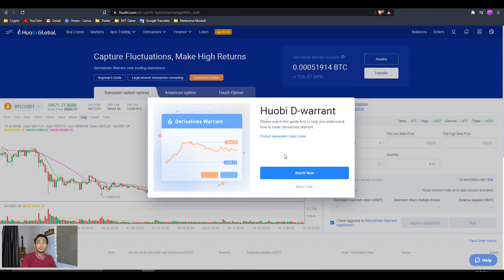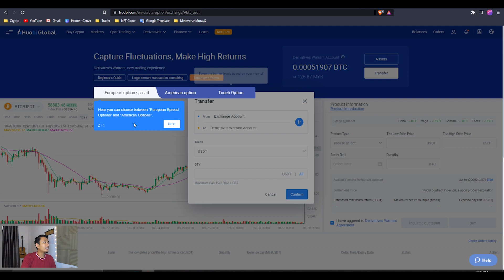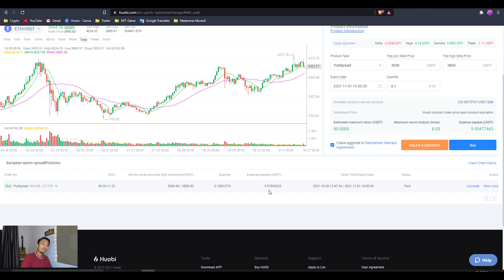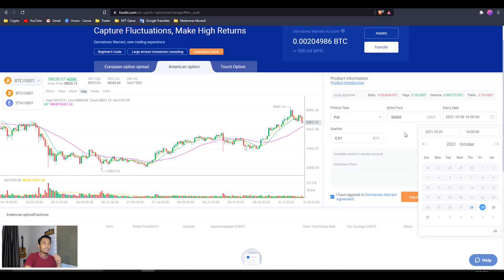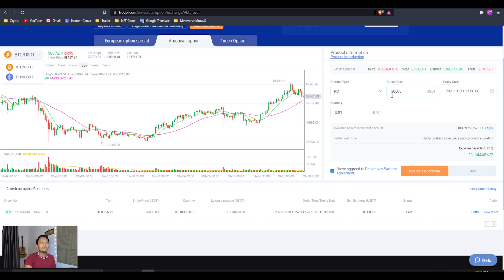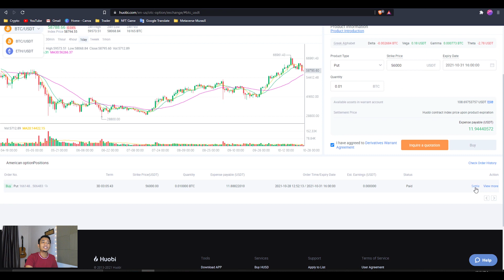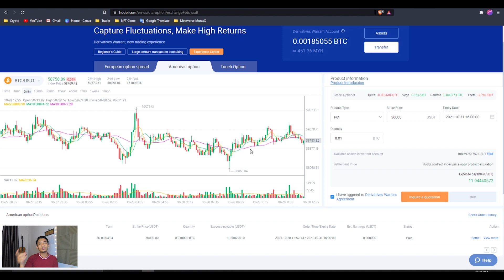HUOBI WARRANT EXPLAINATION | CARA BUAT DUIT GUNA WARRANT HUOBI !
Review saya berkenaan Warrant dalam HUOBI GLOBAL. Perbezaan European and American Option. step by step guide cara untuk trade warrant.

⏰ Timestamps

0:00 Pengenalan Isu
0:44 Interface
1:40 Add Fund
2:03 Europian Option
4:45 American Option
6:30 Calculate profit and Loss
7:20 Perbandingan

Untuk yang belum mempunya Account Crypto boleh buka follow step di bawah. Untuk beginner saya suggestkan untuk mula dengan app LUNO. Advance boleh guna App Huobi atau Binance.

📱 APP HUOBI GLOBAL 📱 ( MurasX Pakai: Advance )

2. Download App HUOBI GLOBAL
3. Login and Verified Account

📱 App LUNO 📱 (MurasX Pakai : Beginner )

2. Download App Luno.
3. Login and Verified Account
4. Start invest RM 250 and dapat RM 25 (bitcoin bonus)

💰 Tips

BTC : 3LCBFXo4919nUDtbrvkZC3SnVG7xPWEWM7
XRP : rsRy14FvipgqudiGmptJBhr1RtpsgfzKMM
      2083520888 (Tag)